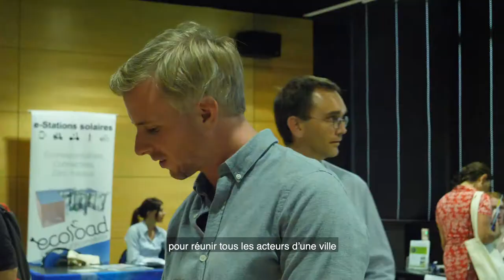Mouv’2019 : pourquoi favoriser la mobilité douce ?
Lime est un opérateur de trottinettes en libre service présent aujourd’hui en France dans trois villes : Lyon, Paris et Marseille. L’interview avec son directeur général France Benjamin Barnathan sur les enjeux de la mobilité.